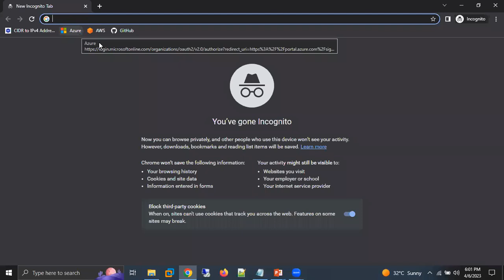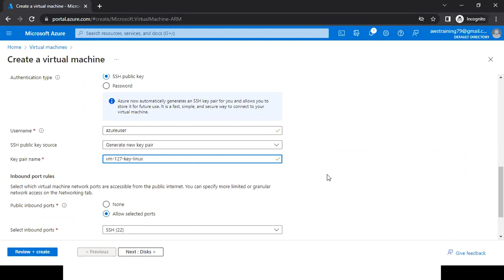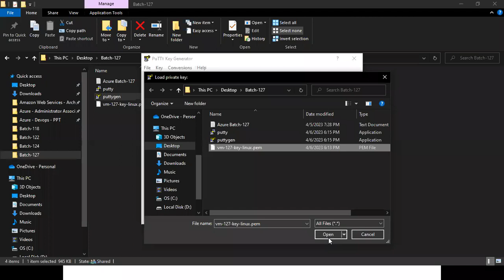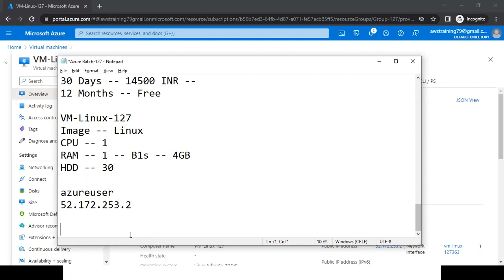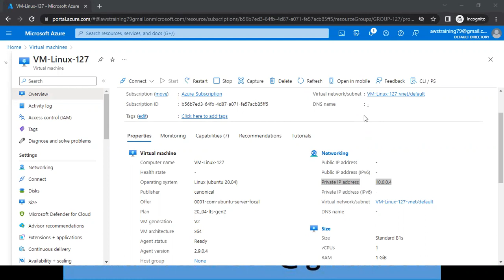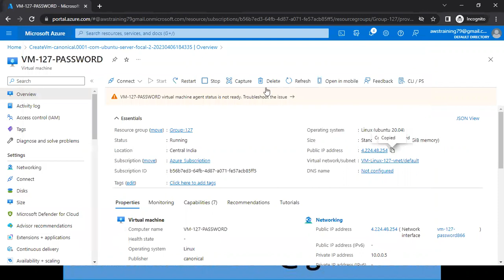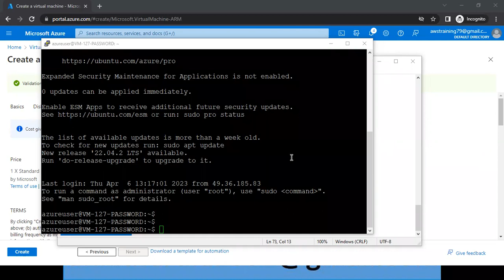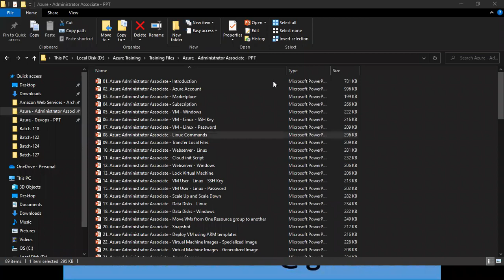Azure Admin Day 3 Batch 127